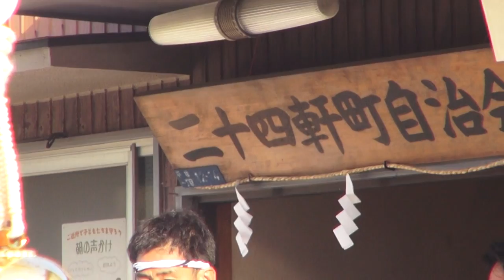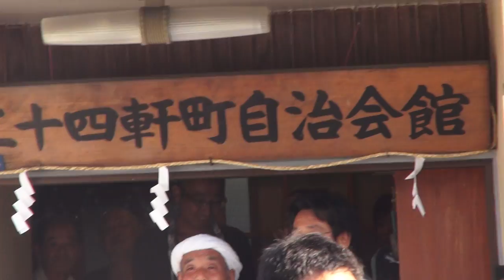平成27年 平塚八幡宮 例大祭 本社神輿渡御 。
キューバとジャパン 文化交流です。素晴らしい平塚八幡宮　お疲れ様でした。
Hiratsuka Hachimangu Shrine，formerly known as Tsurumineyama Hachimangu Shrine,is an ancient shrine dedicated to the spirits of Emperor Ohjin, his mother the legendary Empress Jingu and Takenouchi-no-sukune．
 The origins of the shrine date back to the 68th year of the reign of Emperor Nintoku(A.D.381),when a major earthquake hit and destroyed the region. The emperor saw the distress of his people, so he enshrined Emperor Ohjin, who was Emperor Nintoku’s father, as the deity of the shrine and prayed for the relief of the country．
 According to the ancient records written in the Tempyou Shoho Era　(A.D.789-757)，Emperor Kenzo(450-487)established the ritual of setting a table for the deity of the shrine. Every year he dedicated rice, millet, wheat and soybeans to the shrine. In addition, Emperor Ninken(449-498)donated more than 4,000“cho”(approx.39.67km2,9,800acres)of his land to the shrine．
 During the reign of Empress Suiko(554-628),a big earthquake hit the region again．The empress saw the sorrow of the people, so she enlarged the shrine by constructing a palace on the grounds. She wrote the prayer “Chinji-Okami ”(God for the peaceful land)，and dedicated it to the shrine for the protection and tranquility of the land.Emperor Temmu(?-686)is said to have offered 2/3 of the tax collected from his land to the shrine,and Emperor Mombu（683-707）dedicated his treasured sword called
 “Ameno-haruhiko.”
 Emperor Shomu(724-749)is said to have recited Hokekyou1, or Lotus Sutra, at the shrine, regarding it to be the only sacred place in the whole Soushu, or Sagami Region (now Kanagawa Prefecture)2．
 In 1O87，Sakuragaoka Hachiman Shrine was founded in Yamaguchi,Takayama City，Gifu Prefecture as a daughter shrine of Hiratsuka Hachimangu Shrine. Sakuragaoka Hachiman Shrine was formerly ranked as a Gousha, the biggest shrine of the village. This daughter shrine is also Hongu(the main shrine)of Sakurayama Hachiman Shrine，which is famous for the Takayama Festival.
 According to Azuma Kagami3,in 1193 Minamoto-no-Yoritomo(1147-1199,the founder of the Kamakura Shogunate)，dedicated a god horse（a messenger to the gods）to Hiratsuka Hachimangu Shrine in order to pray that his wife would have an easier childbirth．
 In 1592,Tokugawa Ieyasu(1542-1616,the first Shogun of the Tokugawa Shogunate）dedicated crops of some 50“koku”（approx. 7,500kg, 16,500 pounds）to the shrine，During the Keicho Period（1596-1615)of the Edo Era, he worshipped at the shrine himself, and ordered his Bizen-no-kami（a guard in Bizen area ･･･ currently in Okayama Prefecture),Ina, to reconstruct the shrine．
 In 1647，the Edo Shogunate donated two big forests to the shrine as resources for building and repairs．
 In1766,Honyo Kanshin, a Buddhist priest in Hiratsuka4, dedicated a bronze“torii”(a sacred gate)that he purchased with the donations he had collected overl8years.This story is written on the bronze“torii,”which stands at the entrance of the shrine．
 In1874,the government changed the name of the shrine to Hachiman Shrine．
 In1895,Emperor Meiji's daughters,Tsuneno-miya and Kaneno-miya,worshipped at the Hachiman Shrine.The two princesses planted a pine tree at the entrance of the shrine and released red carp into the sacred pond．
 Since its foundation, Hachiman Shrine has been regarded as a place for“Chinji-Okami ”(God for the peaceful land).The tutelary deities of Emperor Ohjin and the legendary Empress Jingu are believed to be the gods that take away misfortune and bring good fortune.Emperor Ohjin has also been worshipped as the god of culture, as he had introduced many cultural arts from China into Japan. The legendary Empress Jingu has been revered as the goddess of motherly love from the Nara(710-784),the Heian (794-1192)and the Tokugawa(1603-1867) Eras to this day. She has been a guardian angel for expectant mothers, students and soldiers．
 Currently, many worshippers visit the shrine frequently from neighboring towns like Yokohama, Kawasaki, Tokyo and Shizuoka．
 In 1953，Hachiman Shrine was added to a representative list of famous national shrines established by Jinja Honcho(the Association of Shinto Shrines)in honor of its serious dedication to the spirits of its deities．
 In August 1978, the name of the shrine was changed to “Hiratsuka Hachimangu,”which reminds people of the historical name．
 Boasting its history of over 1,600years, Hiratsuka Hachimangu continues to serve as a shrine that shows the gods' overwhelming power．